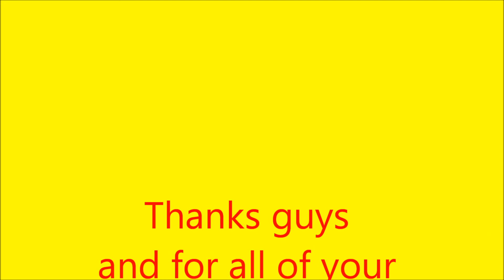Please watch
please watch this as its rely impotent